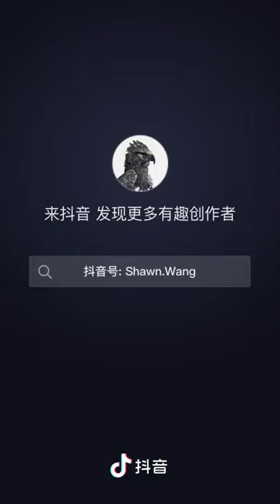bridge in guiyang city